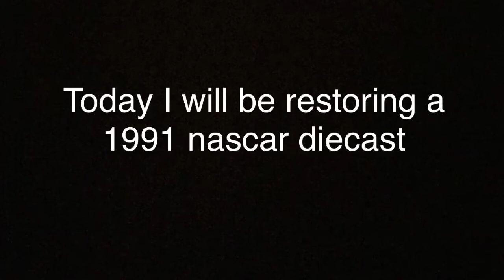Diecast NASCAR 43 STP restoration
Tell me what you thought of this video in the comments.